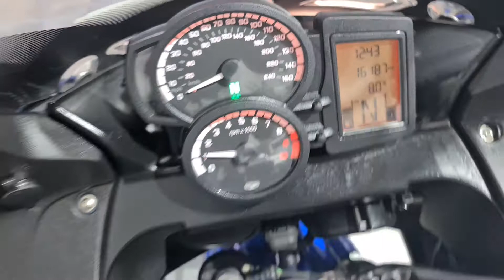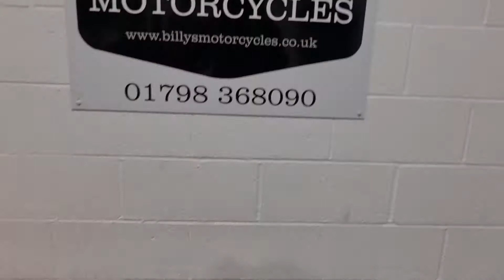BMW F800GT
HERE IS A F800GT

2015 MODEL.
16187 MILES.
7 PREVIOUS OWNERS.
GUARANTEED HPI CLEAR.
GIVI SCREEN.
PLEASE CHECK OUT THE VIDEO ON OUR YOUTUBE CHANNEL.

3 MONTHS WARRANTY.
FINANCE AVAILABLE.
DELIVER ANYWHERE IN THE UK.
ANY QUESTIONS PLEASE CALL THE SHOP 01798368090